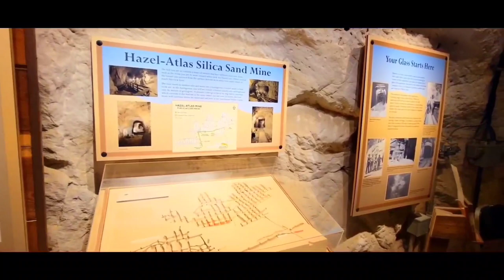Black Diamond Mines Regional Preserve/ Greathouse Visitor Center/ Antioch/ California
Black Diamond Mines Regional Preserve was established by the East Bay Regional Park District in the early 1970s. Currently, most of the mining district is contained within the Preserve's nearly 8,533 acres. Nature study, hiking, and picnicking are all popular activities in the area.
An underground chamber excavated in the mid-1920s houses the Greathouse Visitor Center in Black Diamond Mines Regional Preserve. Explore a 20th-century sand mine and learn about coal miners from the 19th century and sand miners from the 20th century. Coal mining and sand mining era displays, photos, and artifacts are on display in the center.